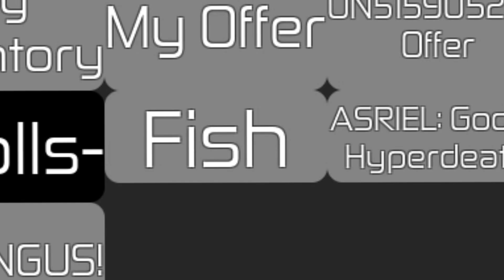GIVING CRAZY STUFF AWAY IN TC (trollge conventions)